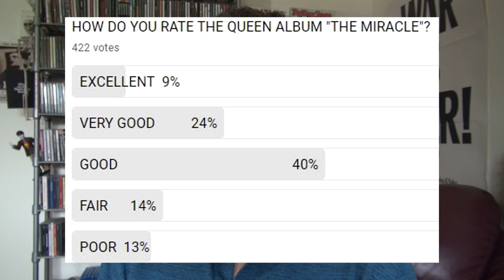QUEEN ALBUMS RANKED AND REVIEWED - THE MIRACLE (1989)